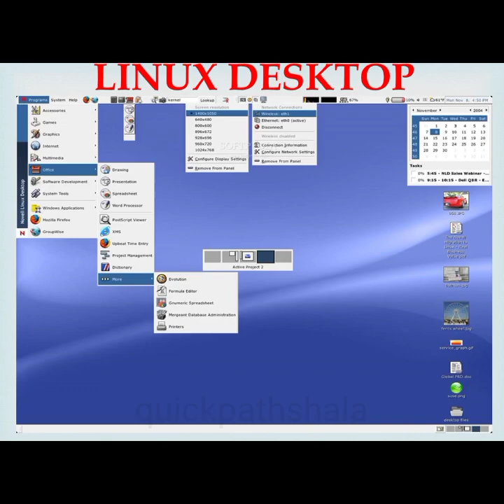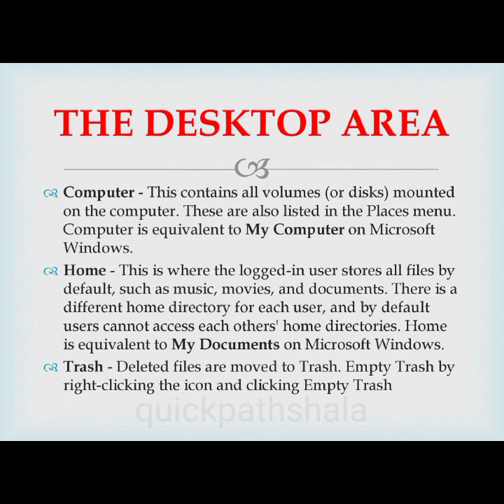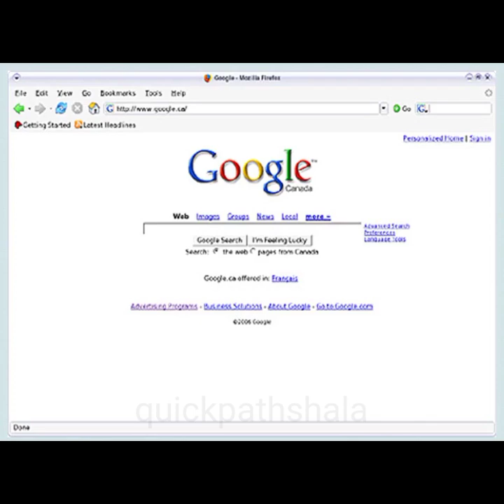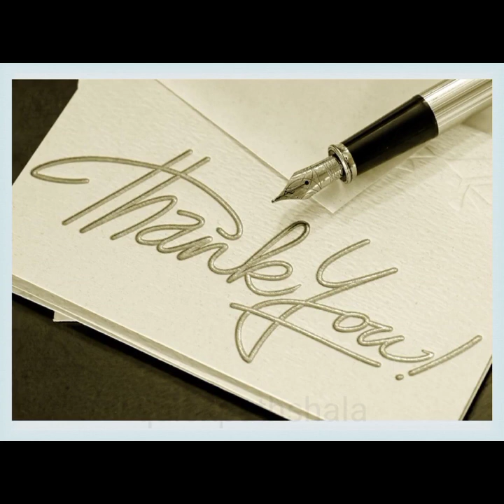Linux ppt presentation seminar